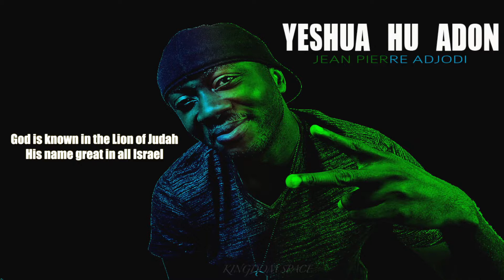YESHUA HU ADON - Joshua Aaron | JEAN PIERRE ADJODI(JP) | COVER - LYRICS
The video lyrics for "Yeshua Hu Adon" by Joshua Aaron that I cover this week is here.

This project is produced by KINGDOM SPACE.

MY CAMERAS:
MY MAIN CAMERA:
MY 2ND CAMERA
MY 3RD CAMERA

MY VIDEO SHOOTING MICROPHONES:;
MY MAIN VIDEO RECORDING MICROPHONE:
MY MAIN VLOGGING MICROPHONE
MY 2ND VLOGGING MICROPHONE
MY LAVALIER MICROPHONE

MY MUSIC RECORDING GEAR:
MY MUSIC RECORDING MICROPHONE
MY AUDIO INTERFACE

Thank you for stopping by; be blessed!

SHALOM!